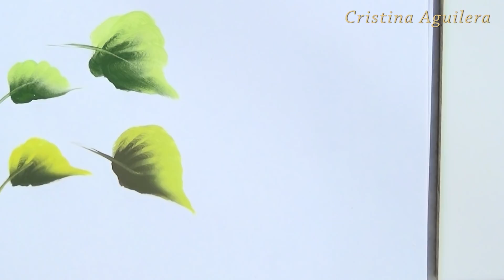Curso pintura multicarga lección 4.1 hojas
En este tutorial vemos dividido algunos tipos de hojas y los movimientos del pincel para realizaros